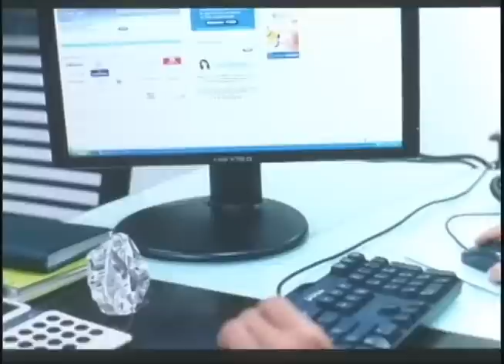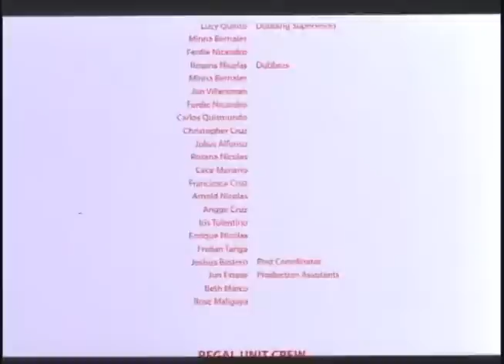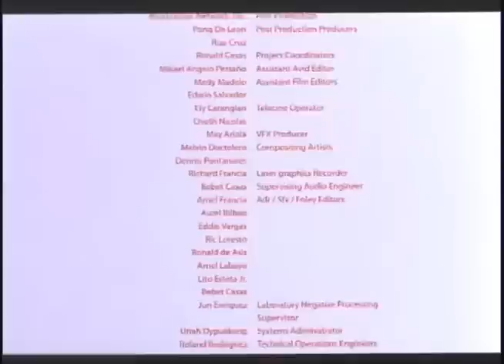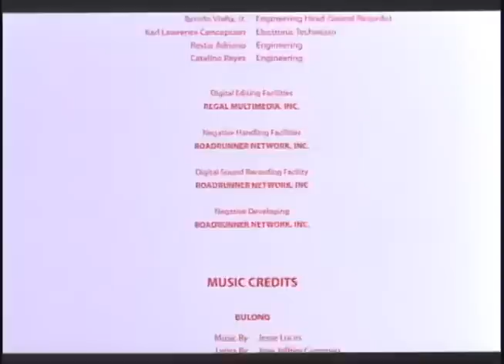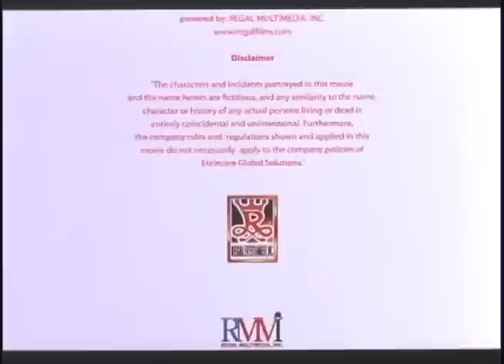LOVING YOU: Yasmien Kurdi, JC de Vera, John Prats & Ehra Madrigal | Full Movie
Movie Released Date:
2008

Movie Director:
Don Cuaresma

Movie Cast:
Yasmien Kurdi (Lane Cruz), JC de Vera (Jepoi Gumba), Ehra Madrigal (Bry Damire), John Prats (Axel), Kris Bernal (Tonee Tienza), Aljur Abrenica (Ryan Peyra), Jean Garcia (Cyrill Sales), Polo Ravales (Tom Base), Pinky Amador (Jackie), Karla Estrada (Lina), Tonton Gutierrez (Virgilio), Sheena Halili (Pinkie), Brent Javier (Caleb Madrigal), John Lapus (Erich), Trina Legaspi (Lala)